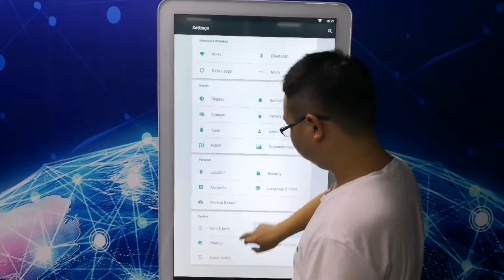43 inch Android system touch screen digital signage